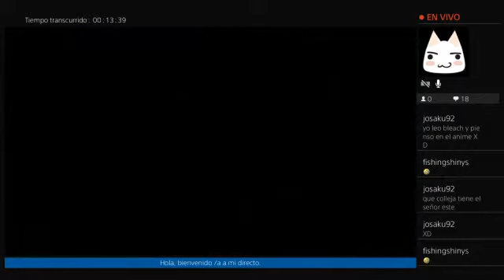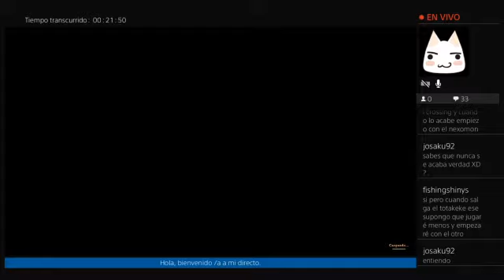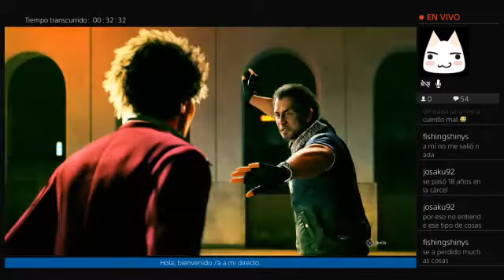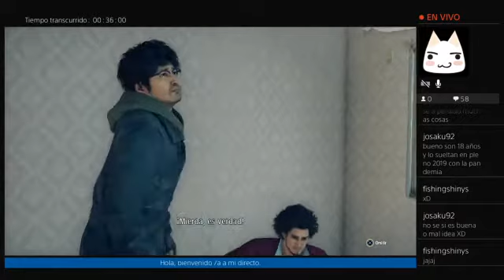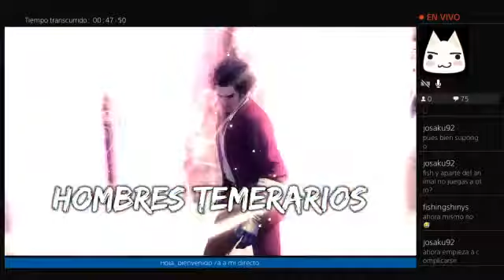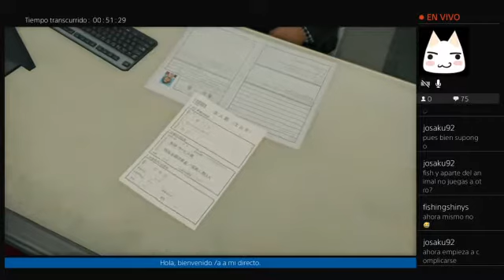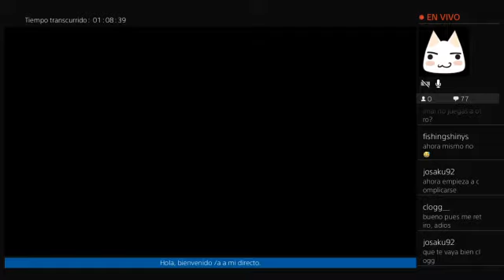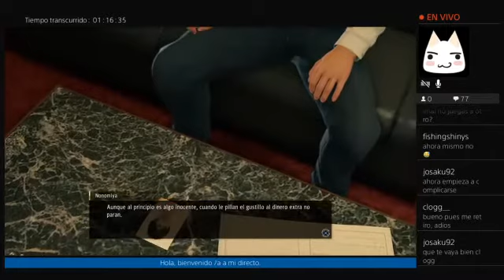Yakuza Like a Dragon PS4 Parte 6 El Heroé aparece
Nuestro querido Kasuga Ichiban consigue su preciada espada sagrada que todo buen héroe debe obtener.